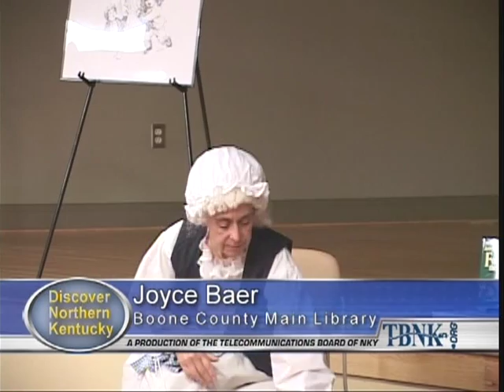Mary Ingles Re-enactment, part 2 of 2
Mary Ingles was portrayed by Joyce Baer. The program was presented at Main Branch of the Boone County Public Library on Oct. 22, 2008.